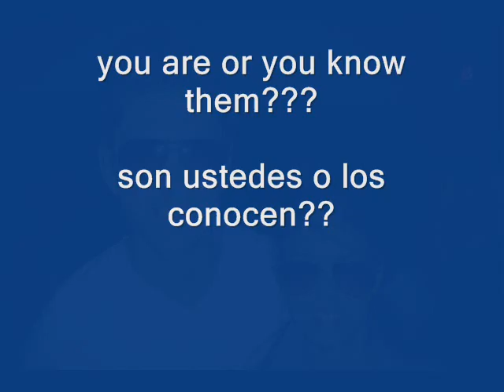lost and wanted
i found your pictures